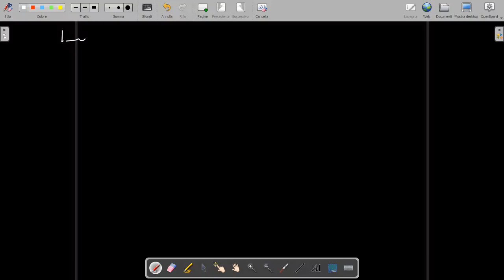CONCORSO 2020 - DISABILITA' E INTEGRAZIONE SCOLASTICA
in questo video viene presentato il quadro delle disabilità anche in campo normativo

buona visione